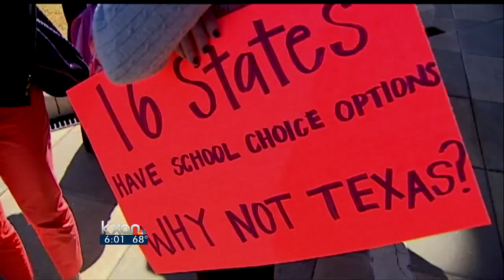Save Our Texas Schools Rally at Capitol on Saturday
It's a huge fight continuing to rage in Texas.
 How should the state fund public education?
 What impact should testing have on schooling.
 What about vouchers?
 And how can districts pay for it all without going into debt.